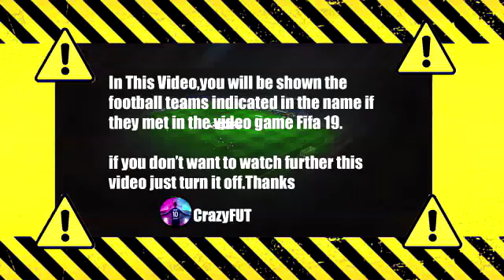Norwich vs West Ham 0-4 Highlights | Premier League 2021/22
epl today,
highlights epl,
norwich city vs west ham resumen,
resumen norwich city vs west ham,
norwich city highlights,
west ham highlights,
highlights norwich city,
highlights west ham,
norwich city highlights today,
west ham highlights today,
norwich city west ham live,
west ham - norwich city,
norwich city - west ham,
norwich city,
west ham,